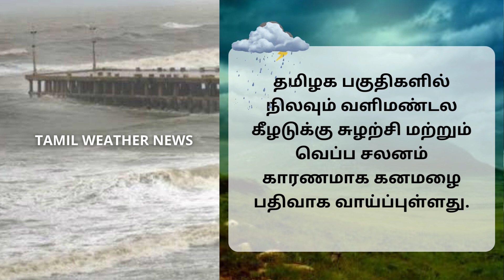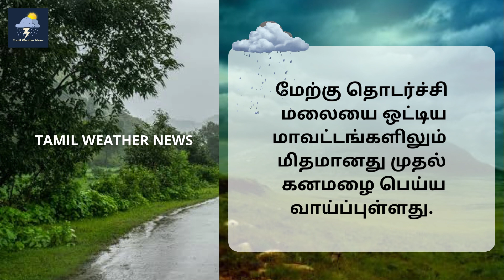தமிழகத்தில் கனமழை மிக தீவிரம் | Tamil Weather News | தமிழ்நாடு வானிலை செய்திகள்